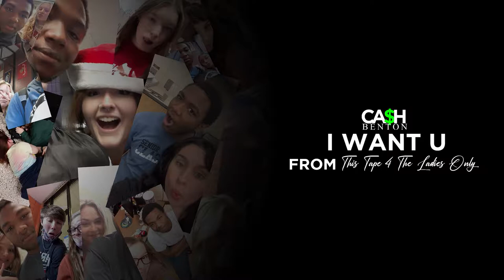CA$HBENTON - "I Want U" (*Audio*)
Song Produced by @Chrizbbeatsx @ProdCamm x @ProdFrank

Lyrics:
[Intro]
Yeah
Ca$hBenton
WanyeSizzle
This is love song for the girls out there in the world

[Hook]
The perfect girl I like, she's so fine
Hit me phone, facetime me, I can't deny
One on one, what's yo' name, and I'll tell you mine
These other guys wanna be cocky, I ain't down for mine
I ain't gon' lie to you, baby, I need you
Hit my line, tell me yo' number, 'cause I fuck with you
I don't want nobody else but you, baby, I all really want is you, baby

[Verse]
Baby, how you doin'
You looking so good on you, I don't blame you
I ain't going too fast, taking it slow with you
I'm not gonna lie to you, baby, I'm here to play or act a fool
Yeah, sometimes I'm being cocky
I'm out here applyin' pressure for my niggas, I ain't cocky
Pull you to the side, do what we want, we can fuck around
Babe, to tell you the truth, these dudes is fake like class clowns

Mmmm-oh, keepin' you to myself
Babe, I'm not lettin' you go
Baby, I'm goin' up high, no cap, I'm lettin' it flow
These dudes are way off the rip, I'm really stayin' on go
Roses or flowers on your ear or your hair
It's us against the world, babe, I really care, for you
Protecting you from all the bullshit that's happenin'
Fuck that nigga, he lame, I'm on the top, I ain't cappin'

the "tt4tlo" mixtape is here. this tape is the most legendary mixtape i have ever made in history. this here is a luv tape for the girls in the world. and it's also for everybody. the girls is gonna love this mixtape so much. this tape is a masterpiece. this the best mixtape of 2022. this tape talks about love, having a crush on somebody, getting the girls while being a ladies man, breakups & heartbreaks, and so on. guys, show yo wives, yo girlfriends, yo fiances this tape. this going to inspire everyone. Mr. Take-Yo-Hoe-If-I-Want-To in the house. so turn tf up. we gettin' lit. the grind don't stop.

enjoy. happy valentines day. TT4TLO OUT NOW.